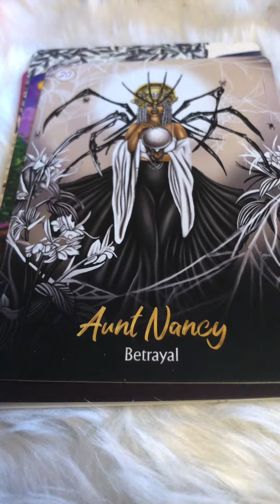Mean Girl at your Job telling lies about you